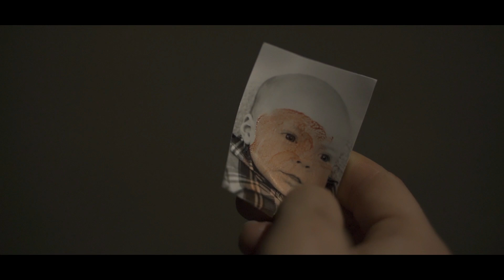Paul Gannon "Alone In The Dark" (Official Music Video) 2020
Starring Paul Gannon, Dale O Brien and Willie Harte
Director - Ian Adams
Director Of Photography - Joe Reid
Make-Up Effects - Sean Hallihan